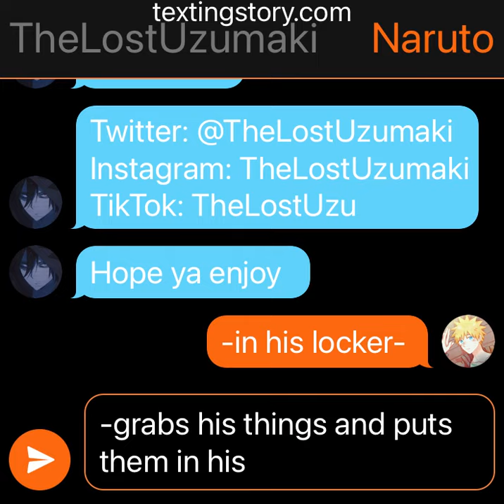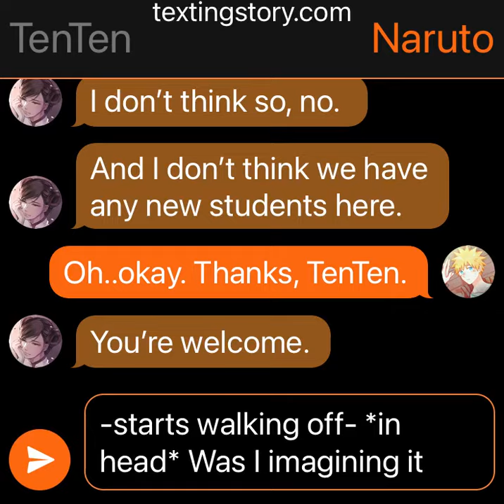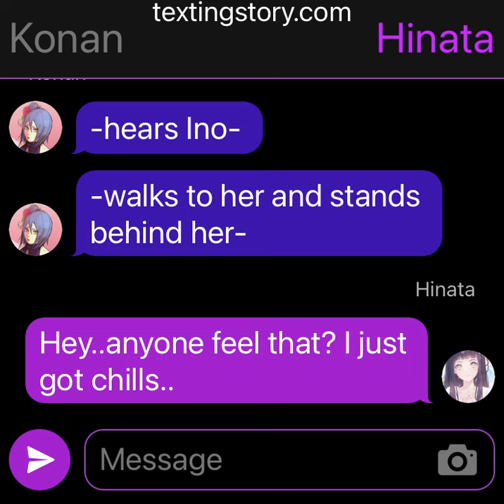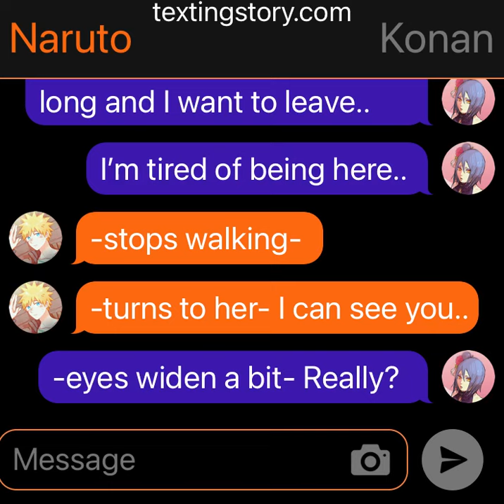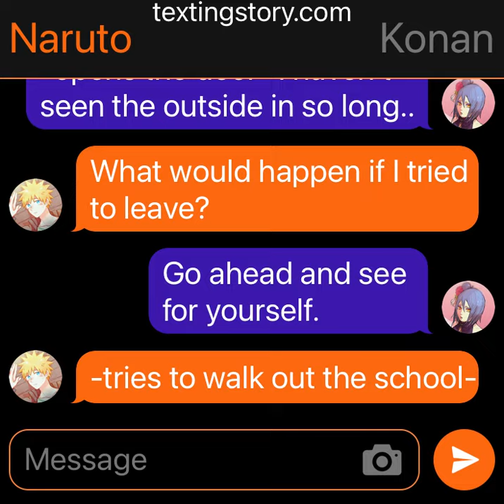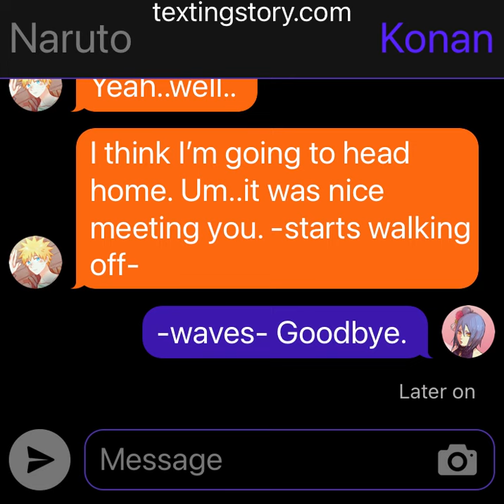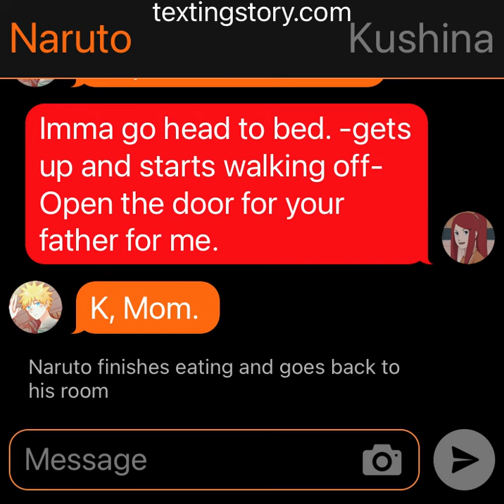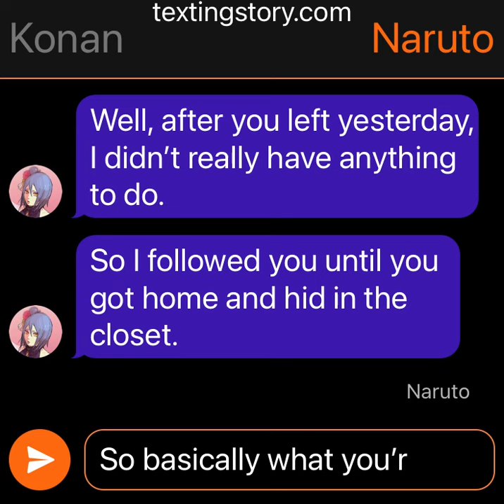How I Became Lovers With a Ghost Girl (Naruto x Konan) | Episode 1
Naruto x Konan.

I love you all. Please love yourself.🖤